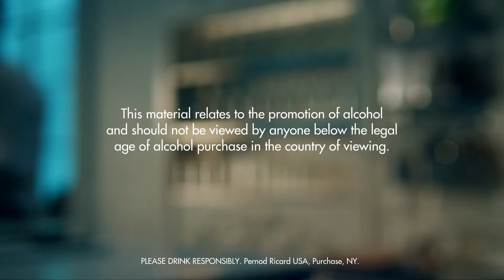RED HACKLE DRINK RECIPE - HOW TO MIX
INGREDIENTS
2 Parts Cognac
1 Part Dubonnet
1 Part Grenadine
Ice Cubes